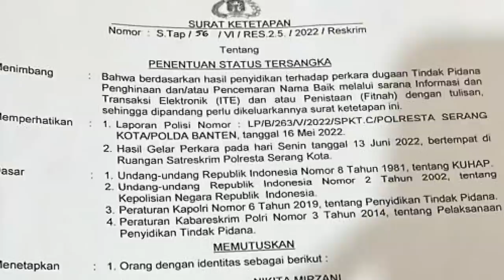Nikita Mirzani Beri Hadiah Rp10 Juta untuk Wawancara Nindy dan Dito Mahendra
Di tengah kebingungan yang menimpa Nikita Mirzani, ia pun melakukan sayembara untuk para awak media agar bisa mewawancarai Nindy maupun Dito.

"Buat semua temen wartawan kalau bisa mewawancarai Nindy Ayunda dan Dito Mahendra, saya hadiahi Rp 10 juta per orang, semangat moga-moga jadi rejeki buat kalian," ungkapnya saat ditemui di kawasan Jakarta Selatan.

Nikita berharap jika keduanya bisa buka suara, sehingga ia bisa tahu apa salah yang telah dilakukannya hingga mendapatkan perlakuan seperti itu.

Ia pun sempat menanyakan hal ini pada Nindy, namun semua aksesnya ditutup.